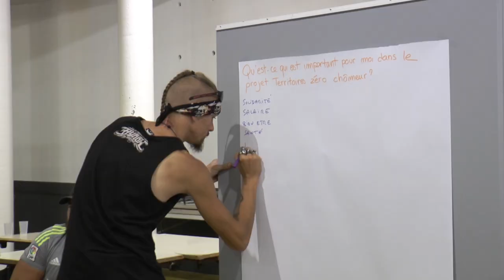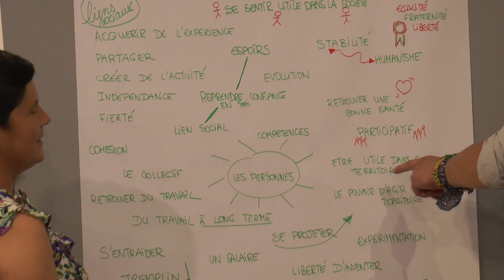Les rencontres Zéro Chômeur De Longue Durée à Thiers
Premières rencontres de l'expérimentation, zéro chômeur de longue durée à Thiers les 11, 12 et 13 Septembre à Thiers.
Voici un clip des trois jours passés à se rencontrer et partager les expériences. Un reportage plus important sera disponible très rapidement.